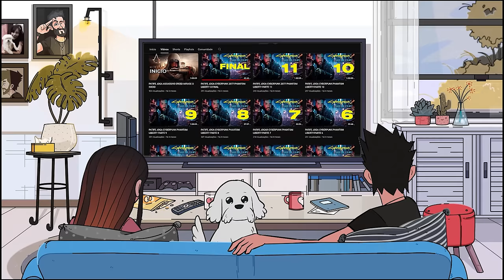SKULL AND BONES - FINALMENTE O INICIO! [Gameplay 4k PC]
NESSE VÍDEO FINALMENTE O INICIO DE GAMEPLAY DE SKULL AND BONES! O JOGO TA EM OPEN BETA, ENTÃO É UMA ÓTIMA OPORTUNIDADE PRA TESTAR :)

- Validade limitada